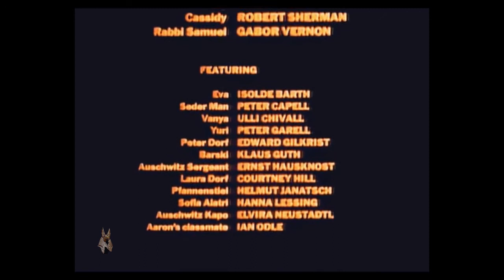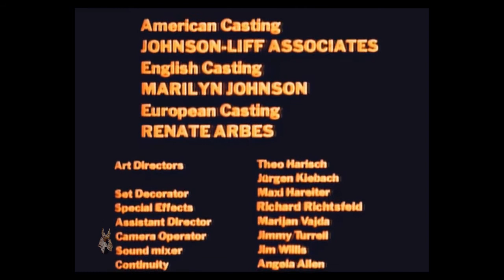HOLOCAUSTO (La Historia de la Familia Weiss - 1978) Capítulo 8 (Español)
Director: Marvin J. Chomsky
Guion: Gerald Green
Fotografía: Brian West
Reparto: Michael Moriarty, Joseph Bottoms, Fritz Weaver, James Woods, Rosemary Harris, Meryl Streep, David Warner, Blanche Baker, Sam Wanamaker, Robert Stephens, Tom Bell, Tovah Feldshuh, Marius Goring
Productora: Titus Productions Inc
Género: Serie de TV. Drama. Bélico, II Guerra Mundial. Nazismo. Holocausto
Sinopsis
Entre 1935 y 1945, se produjo uno de los crímenes más monstruosos de la historia: el asesinato de seis millones de judíos en los campos de exterminio. Las atrocidades nazis se muestran en esta película a través de la familia Weiss. El doctor Josef Weiss, de nacionalidad polaca, su mujer y sus tres hijos son perseguidos por el simple hecho de ser judíos. Mientras tanto, Eric Dorf, un hombre pobre pero ambicioso, logra ascender rápidamente dentro de las SS hasta convertirse en colaborador de los máximos responsables de los crímenes del Tercer Reich: Heydrich, Himmler, Eichmann.
(This program has been recommended by the NATIONAL EDUCATION ASSOCIATION)
(Este programa ha sido recomendado por la ASOCIACIÓN NACIONAL DE EDUCACIÓN)